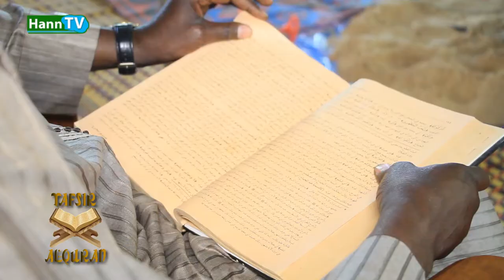TAFSIR ALQURAN _ AVEC IMAM OUMAR DIALLO